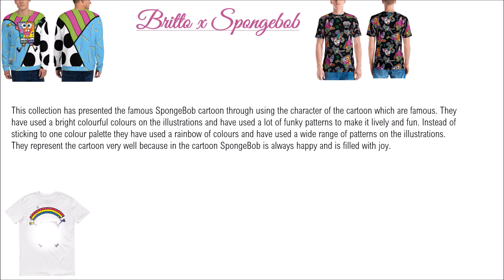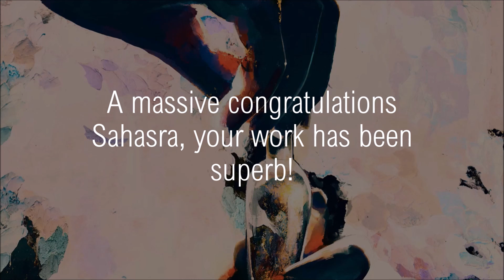Fashion & Storytelling Development Sahasra